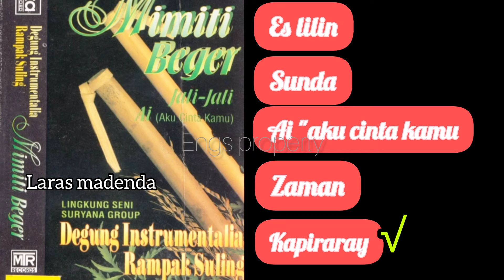Rampak Suling Degung Laras Madenda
Instrumental Degung Rampak Suling laras Madenda LS. Suryana grup
1. Es Lilin
2. Sunda
3. Ai
4. Zaman
5. Kapiraray